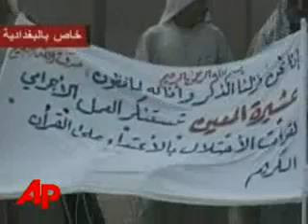AP Top Stories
SelectPlusAP Top StoriesAP Top StoriesThe Associated PressHere's the latest news for Tuesday, March 20th: Calif. hospital explosion; Florida fires; U.S. apology in Iraq; No hitter in Boston.This is A-P NewsMinute.A doctor at a San Diego hospital says workers are describing a "bright light'' and "intense heat'' when an explosion rocked *this* hotel. You're looking at the damage to the facility here...an entire side of building was blown off. 14 people were hurt, five of them critically.++South Florida residents are being warned to stay indoors as this smoke ---billowing from massive wildfires---surrounds the Everglades National Park. In Brevard County, the blaze is about 80 percent contained and firefighters are hoping for rain...++The number 2 U.S. commander in Iraq has apologized to the country's prime minister and vice president ---in an attempt to soothe anger over an American sniper using a copy of the Quran for target practice.The U.S. military is hoping to make amends for the incident by visiting with arab leaders. ++It was a sight to see...24-year-old Red Sox pitcher Jon Lester---shut down Kansas City 7-0 Monday night for the first no-hitter in the majors in about a year. Incidentally, it was the first time Lester pitched an entire major league game...and two years after he was diagnosed with a type of cancer that affects the lymph system. ___ ___, The Associated Press with AP NewsMinute.( END )